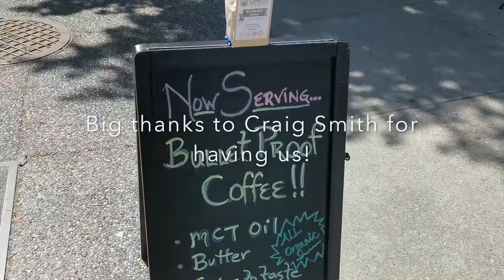MOVING PEOPLE THROUGH MUSIC! - Graham Strang - Vlog #5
Our busking day today was a rousing success! Especially our grip to gibsons coffee, tea, and herbs! It was awesome to see our new coffeeshop friends taking a brief break from their busy day to immerse themselves in music with us! Great Day!

My new album "Once I Thought" as well as my last release "2054" can be found on Itunes, Spotify, and wherever else music is sold or streamed online! Just look up Graham Strang! Also find Leenie Bennett's new single "Bunnykiss"

May 6 - Powell River, BC - Townsite Brewing (w/Leenie Bennett)
May 11 - Texada Island, BC - Texada Island Inn (w/Leenie Bennett)
May 16 - Campbell River, BC - Beachfire Brewing (w/Leenie Bennett)
May 17 - Courtney, BC - Cornerstone Taphouse (w/Leenie Bennett)
May 18 - Quadra Island, BC - Sea Scape Resort (w/Leenie Bennett)
May 19 - Campbell River, BC - House Concert - Venue TBA (w/Leenie Bennett)
May 23 - Nanaimo, BC - Nanaimo BAR (w/Leenie Bennett)
May 26 - Duncan, BC - Duncan Showroom (w/Leenie Bennett)
May 31 - Kelowna, BC - House Concert - Venue TBA (w/Leenie Bennett)
June 8 (morning) - Deroche, BC - Deroche Farmers Market
June 8 (evening) - Whistler, BC - Black's Pub (w/Leenie Bennett)
June 11 - Port Coquitlam, BC - Cat + Fiddle
June 13 - Coquitlam, BC - Mariner Brewing
June 14 - Vancouver, BC - The Yard Cafe
June 21 - Mission, BC - Fog on the River
June 22 - Langley, BC - Kwantlen Farmers' Market
July 5 - Langley, BC - Trading Post Brewing
July 6 - Deroche, BC - Deroche Farmers Market